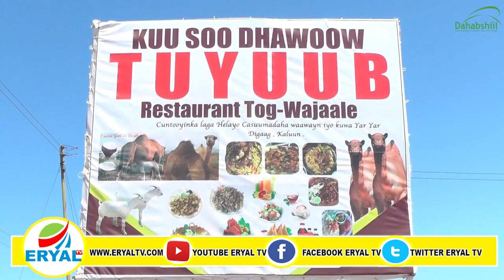Somaliland: Ganacsade Mashruuca Banka Wajaale Markii Ugu Horaysay Geel Ku Dhaqay